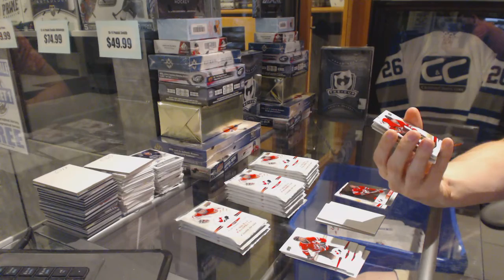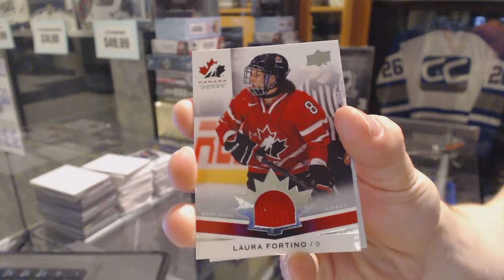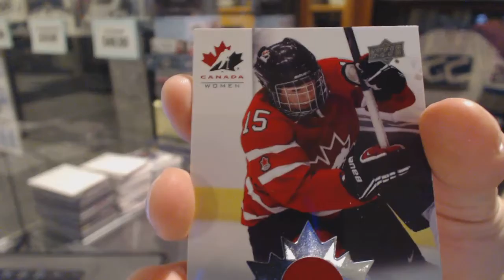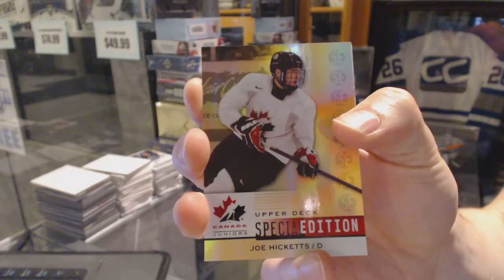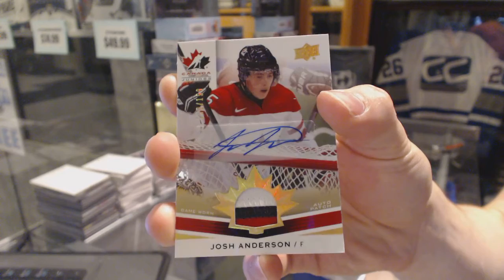P123PC's 14-15 Upper Deck Team Canada World Juniors Hockey Box Break